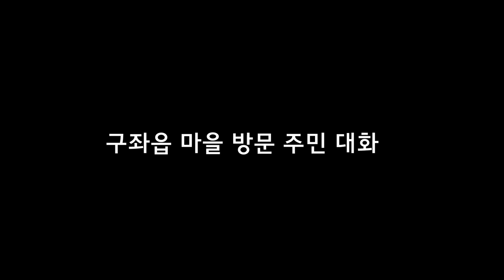구좌읍 관내 마을 방문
안동우 제주시장은 4월 27일과 28일 양일간 구좌읍 12개 마을을 차례로 방문하여 마을별 현안과 주민불편사항을 점검했습니다.

안동우 시장은 마을 지도자들과 격의 없는 대화를 통해 재활용도움센터 건립과 농업기반시설 확충, 주거환경 개선 등 다양한 분야에 대한 건의를 청취했습니다.

또한 안동우 시장은 마을 현안사항들을 면밀히 검토하여 필요한 제도개선 추진과 함께 주민불편이 해소될 수 있도록 노력해 나가겠다고 말했습니다.